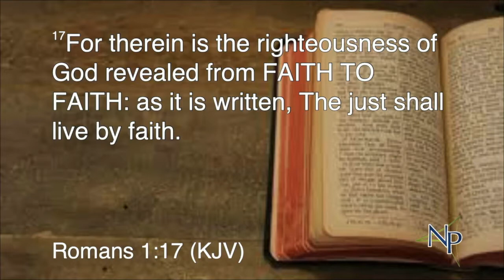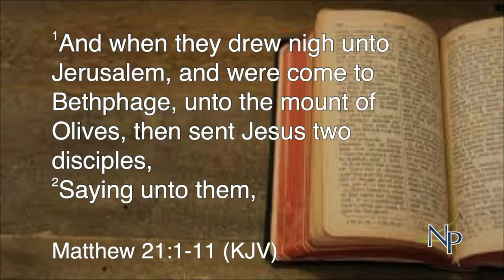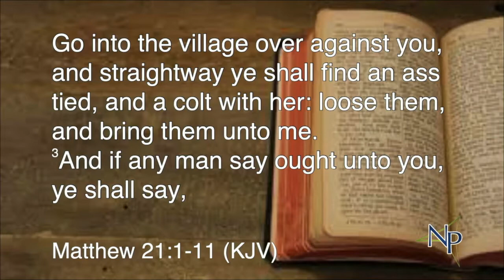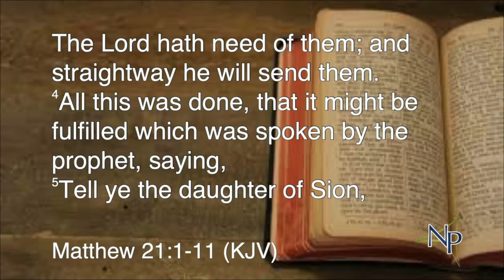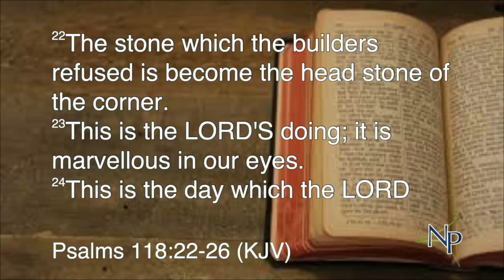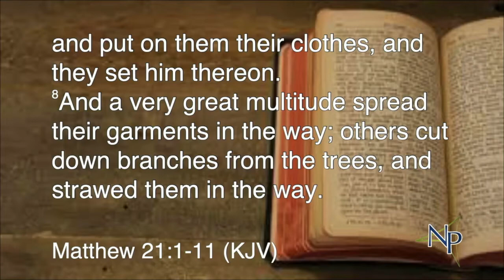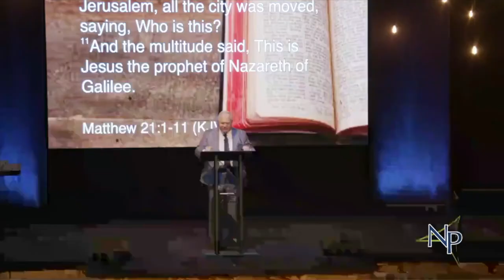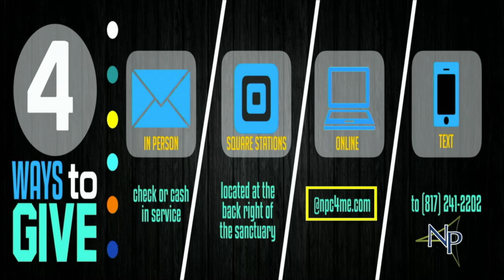"The Just Shall Live By Faith" 4/5/2020